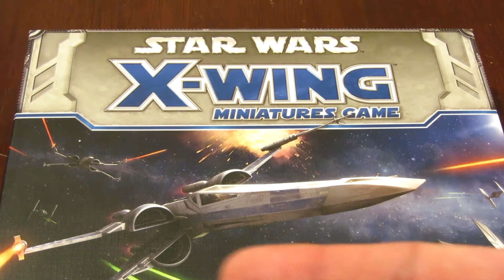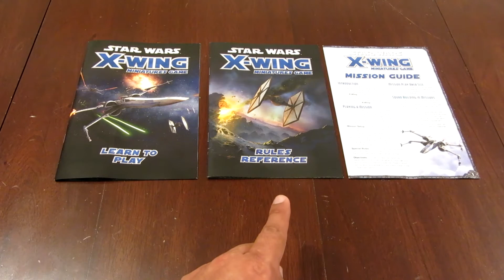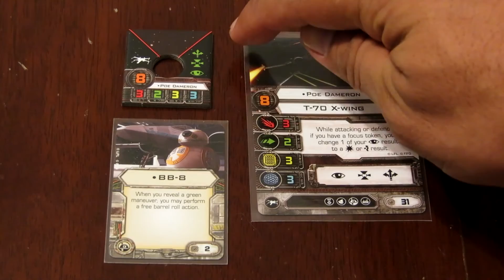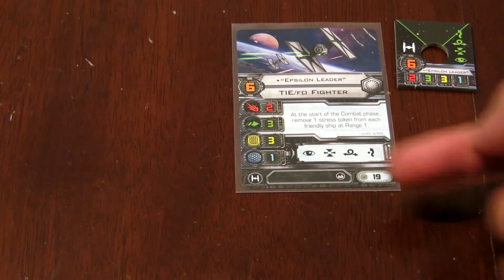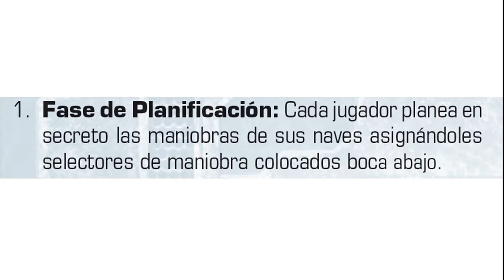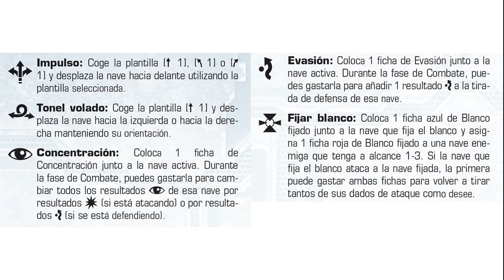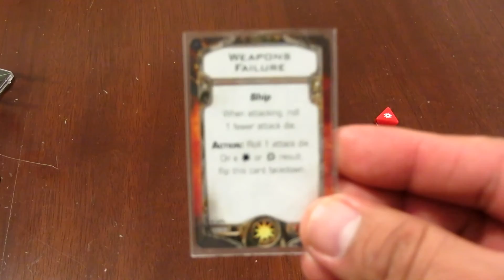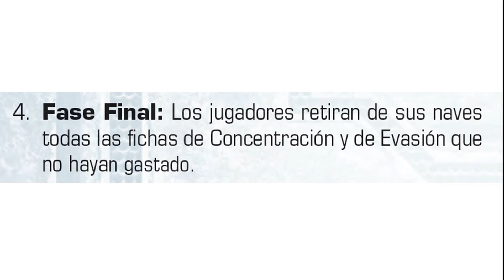T10 Tutorial: X-Wing El juego de Miniaturas - El despertar de la Fuerza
Aquí Tutorial de este gran juego táctico.